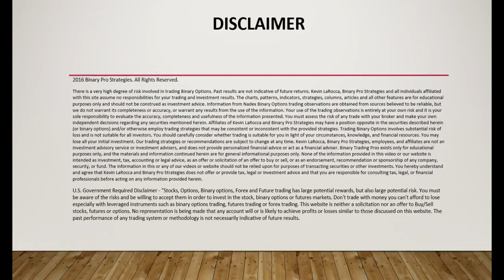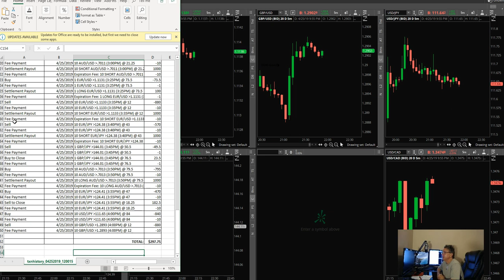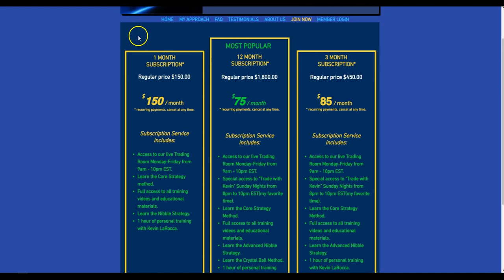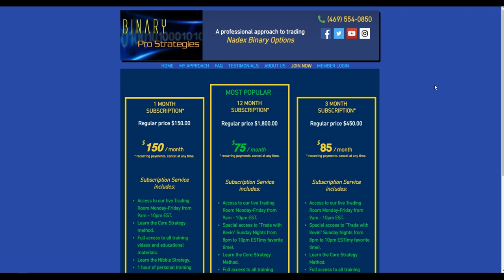DAY 185: +$297.75 LIVE NADEX TRADING!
Special Announcement!